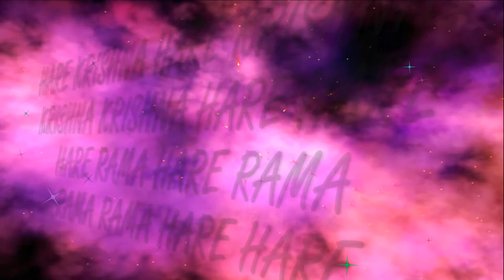17.09.2018 RADHASHTAMI ISKCON Dnipro Ukraine